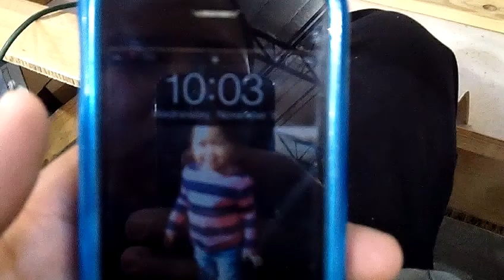working hard for my papah lol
eazy job workin